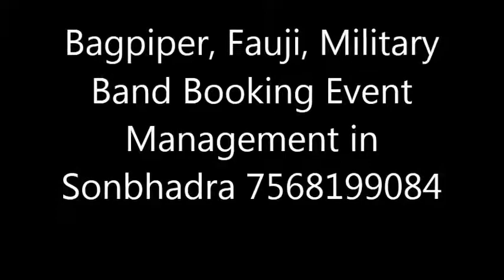Bagpiper, Fauji, Military Band Booking Event Management in Sonbhadra 7568199084